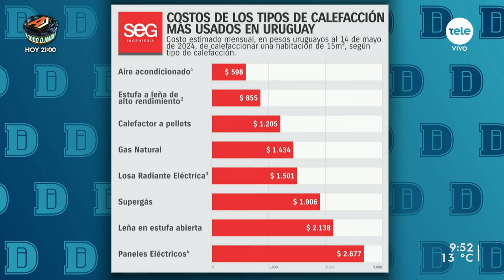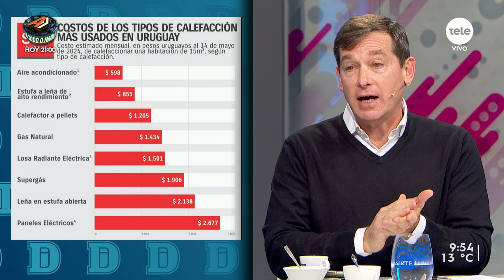"El sistema más barato de calefacción es el aire acondicionado", afirmó Ernesto Elenter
Llegaron los primeros fríos y los uruguayos nos preguntamos cuáles son las alternativas más eficientes —y por ende, menos costosas— para calefaccionar.

Como cada año, la consultora especializada en temas energéticos SEG Ingeniería elaboró un reporte sobre cuáles son las formas más económicas para calentar una vivienda en Uruguay, tomando como parámetro una habitación de 15 metros cuadrados.

Para conocer sus resultados, recibimos a Ernesto Elenter, Socio en Seg Ingeniería.